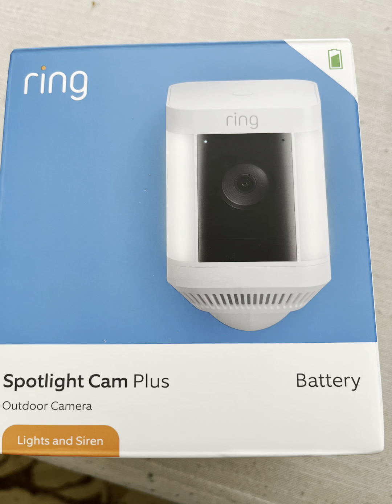Ring Spotlight Cam plus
Unboxing Ring spotlight Cam plus!